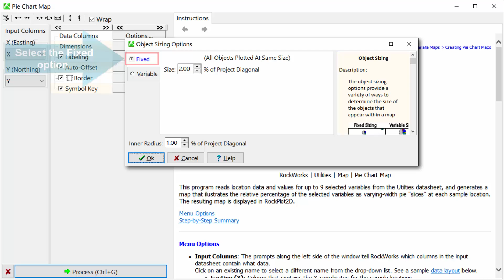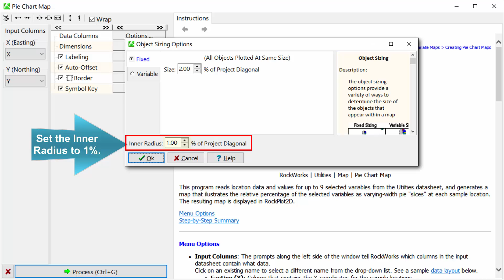(RTE 7.9) Creating Pie Chart Maps